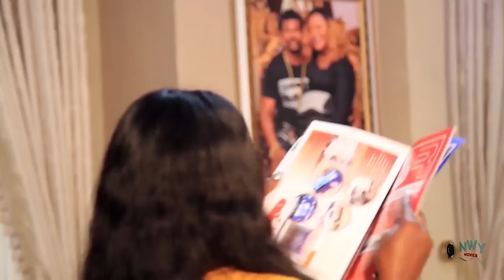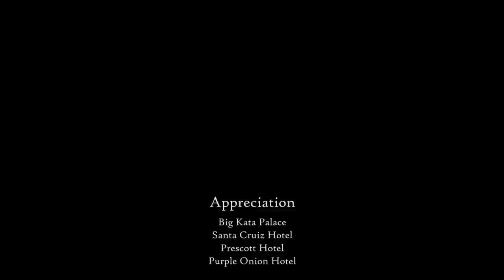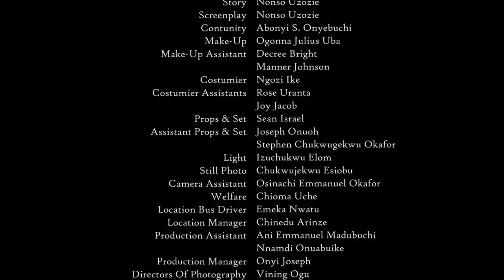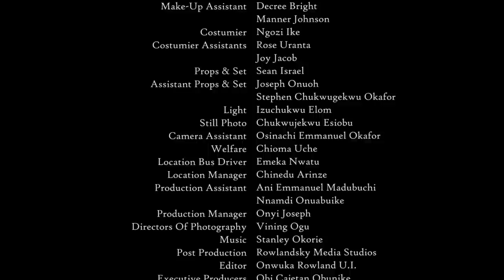How D Village Hunter Saved D Twins That Was Abandoned In The Bush But Never Knew They Are The Heirs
MOVIE TITTLE:::
STARRING::: Mercy Johnson & Chizzy Alichi
COMPANY'S NAME::: Cobic Production
YEAR::2022